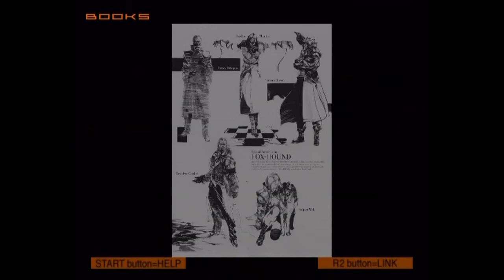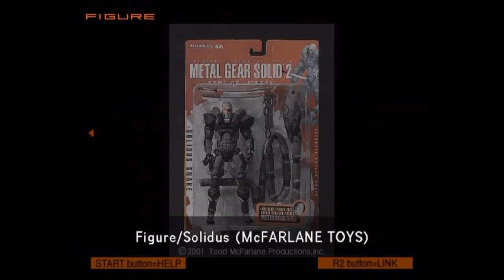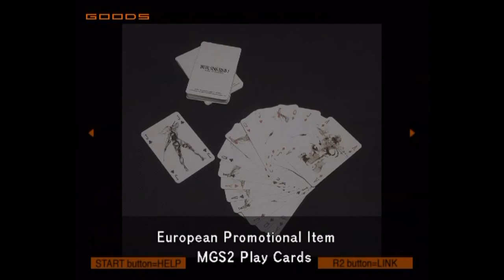The Document of Metal Gear Solid 2 (Part 003)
The Document of Metal Gear Solid 2 is an interactive "making of" documentary released for the PlayStation 2 on September 12, 2002 in Japan and September 24 of the same year in North America. It allows the player to view all of the polygonal models used for characters, mechanics and areas in the game and listen to the game's soundtrack. The disc also features all of the real time cutscenes from the game with the audio removed and their respective storyboards, allowing the player to actively explore them and control them. Other features include special behind-the-scenes footage, all of the game's pre-release trailers, the completed script, Hideo Kojima's original game plan (available only in Japanese), the chronicle of Metal Gear Solid 2, and a gallery of Metal Gear Solid related products and merchandise (including concept models of Metal Gear Solid). The disc also includes five "VR Training" levels that served as a precursor to Metal Gear Solid 2: Substance. Although it did not receive a standalone European release, the disc was packaged in the initial PAL release of the PlayStation 2 version of Metal Gear Solid 2: Substance for no extra charge, to compensate for both games' delayed releases (only the initial print run of the game included the disk, as indicated by a sticker on the cover). The cover of this edition could be reversed to reveal a Document of Metal Gear Solid 2 cover. The Document of Metal Gear Solid 2 was also included in the 20th Anniversary Edition re-release of the original Metal Gear Solid 2 in Japan, as well as in the complete 20th Anniversary Collection.